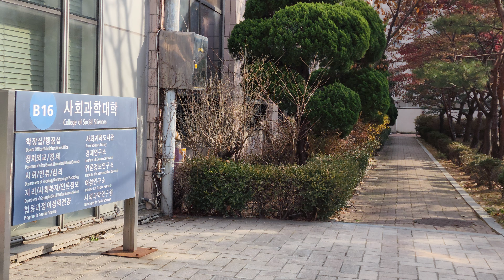[8K] 서울대학교 사회과학대학에서 법학전문대학원(School of Law, Seoul National Univeristy)까지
Video by JHS